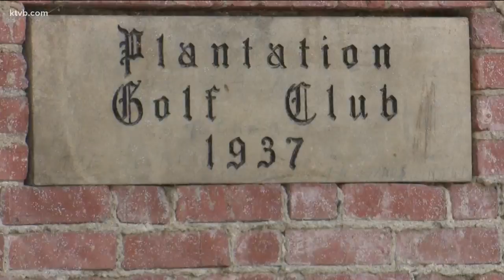Garden City mayor on pending sale of Plantation Country Club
No one knows what will become of the golf course.